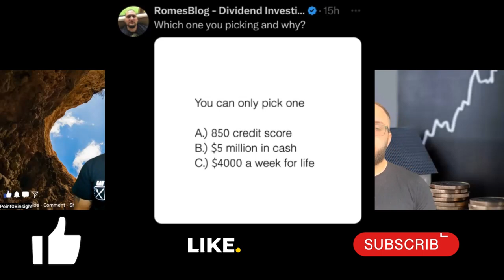Which Financial Option Would You Choose?